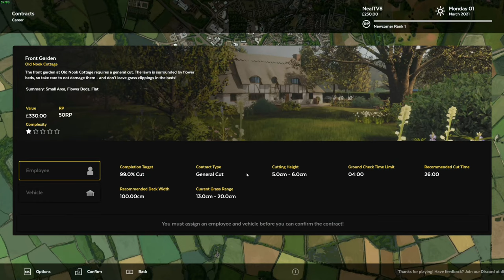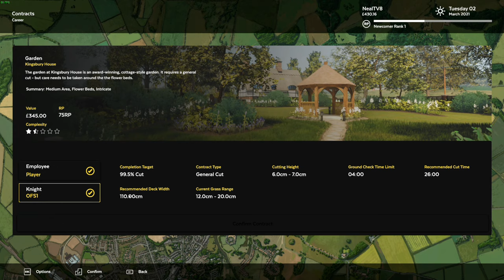Lawn Mowing Simulator Demo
Trying out Lawn Mowing Simulator made by Skyhook Games who makes various of Train Sim DLCs and helps DTG with their DLCs. This is a good sim and yet there are bugs especially with the cut height. I'm no means of an expert lawn mower in IRL.

Main PC Specs:
CPU: AMD Ryzen 9 3900X 3.8GHz, Dozen-Core
CPU Cooler: Noctua NH-D15
Motherboard: MSI B450 Gaming Pro Carbon AC (AM4 ATX)
RAM: G.SKILL TridentZ 32GB (4 x 8GB) DDR4-3200MHz
SSD: Western Digital Black SN750 1TB
HDD1: Seagate Barracuda 3TB 7200RPM
HDD2: Western Digital Black 2TB 7200RPM
HDD3: Western Digital Blue 4TB 5400RPM
HDD4: Western Digital Black 6TB
Case: Thermaltake View 71
GPU: EVGA GeForce RTX 2080 XC2 Ultra ICX2 (8GB GDDR6)
PSU: EVGA Supernova 850 G5, 80+ Gold
Case Fans: 5x Deepcool RF120M

Encoding PC Specs:
CPU: AMD Ryzen 7 1800X 3.6GHz, Octa-Core
CPU Cooler: Corsair H100i V2
Motherboard: ASUS ROG STRIX B450-F GAMING (AM4 ATX)
HDD1: Western Digital Blue 2TB 5400RPM
HDD2: Seagate Barracuda 500GB 7200RPM
HDD3: Seagate Barracuda 4TB 5900RPM
SSD1: Western Digital Black PCIe 256GB
SSD2: Samsung 840 EVO 500GB
GPU: EVGA GeForce GTX 1070 SC ACX 3.0 Black Edition (8GB GDDR5)
Case: Thermaltake View 31
PSU: Corsair RM750x, 80+ Gold

Controllers:
Logitech G29
Simu SKRS
Thrustmaster TFRP
Rail Driver
Steam Controller

Cameras:
Logitech C922
Panasonic HC-V770

Audio:
TC-Helicon GO XLR
RODE PodMic